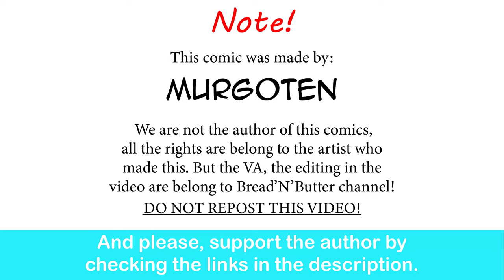The Humble Bragging Knight| comic by Murgoten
Introducing "The Humble Bragging Knight" comic by Murgoten - a hilarious twist on chivalry and boasting. Laugh along with this comedic tale!